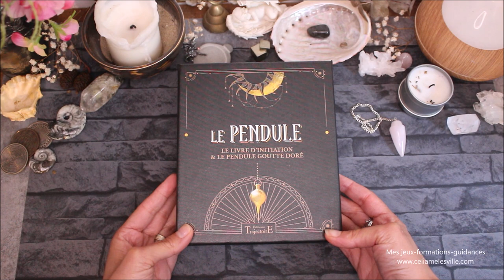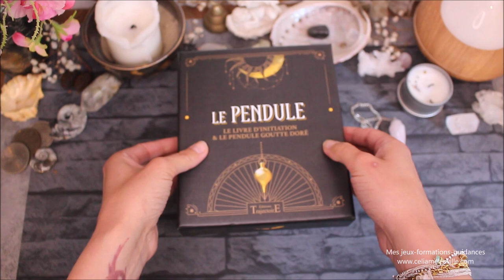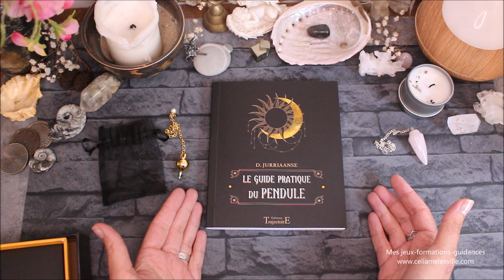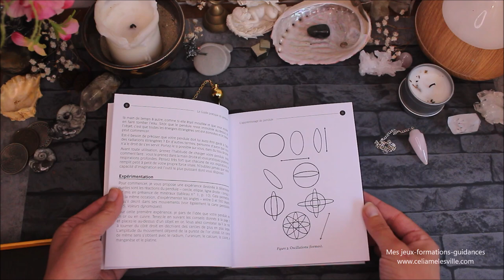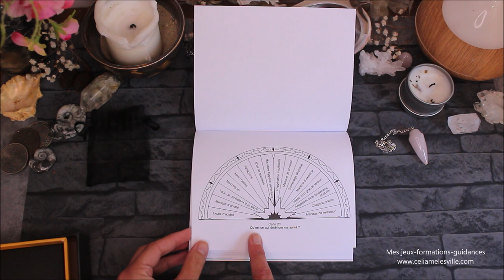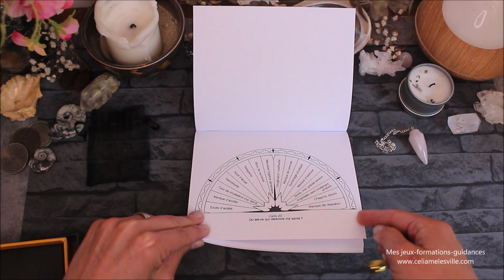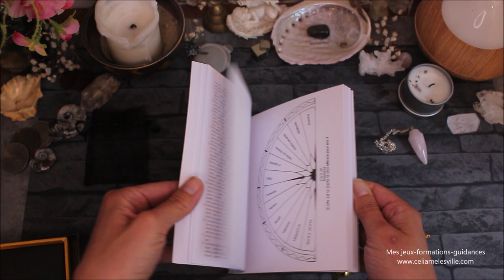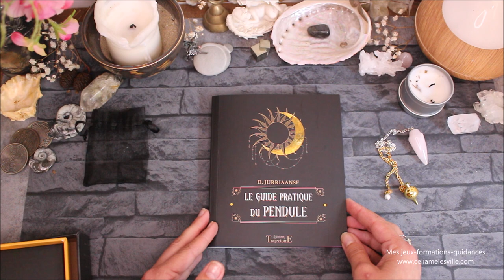A GAGNER - Le pendule un coffret pour débuter et expérimenter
Où trouver le coffret